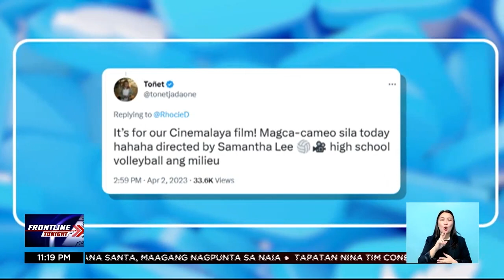Tots Carlos at Ara Galang, magkakaroon ng cameo sa isang Cinemalaya entry | Frontline Tonight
FrontlineTonight | Mula sa volleyball scene, sasabak na rin sa aktingan sina PVL MVP Tots Carlos at Ara Galang.